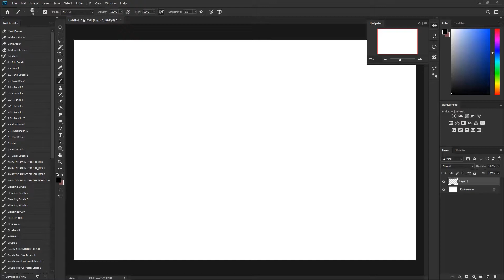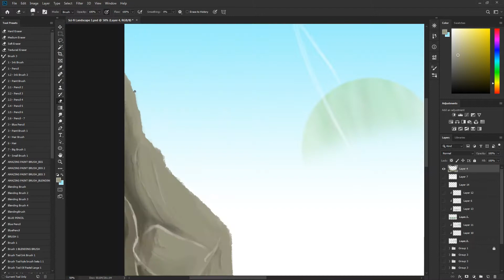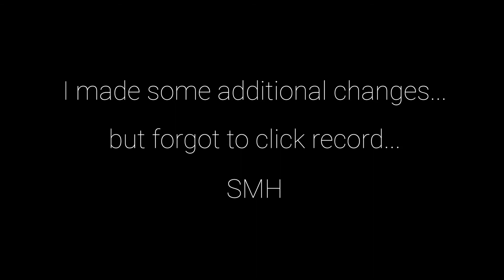"Misty Planet" Speed-Painting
Yet another speed-painting, ya'll!  I didn't forgot to click the record button when I finished it up, though... :P  Enjoy!